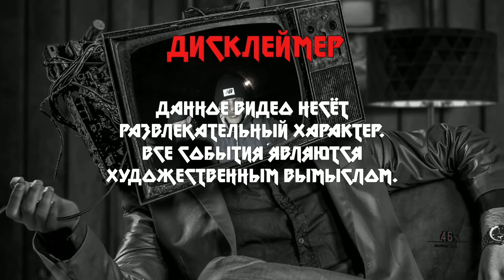Шаман Просыпаюсь на кумаре!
Друзья мы на юморе!
Здесь мы показываем как жить без наркотиков, разбиваем стереотипы о том что бывших наркоманов не бывает. Друзья жизнь в трезвости не только возможна но и очень интересна!

Для тех кто хочет помочь каналу и Нам

Наш новый канал для стримов всех приглашаем подписываться, будет интересное общение!!!
Наша группа в вк! Вступайте!